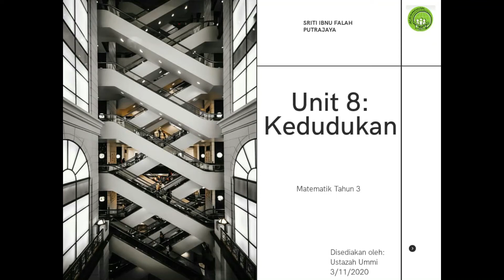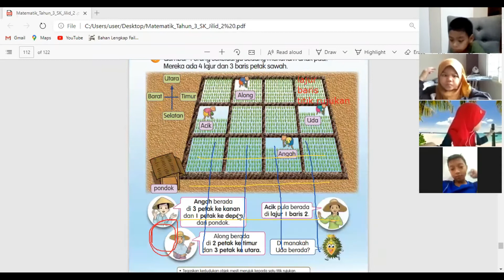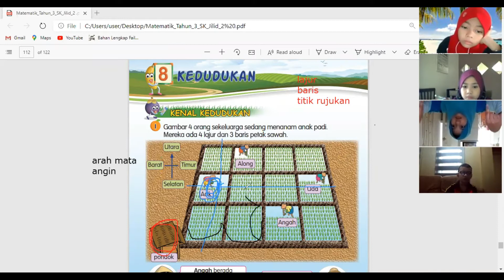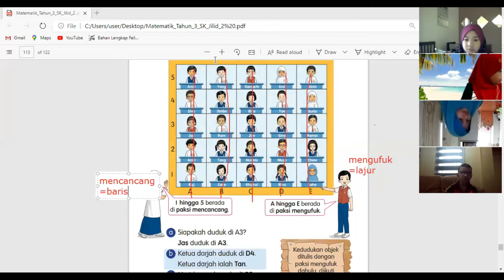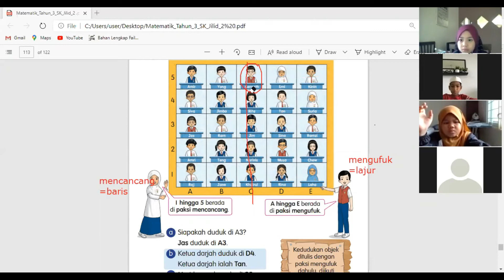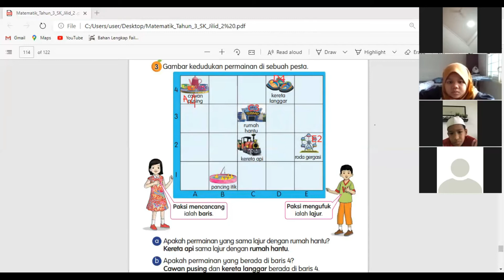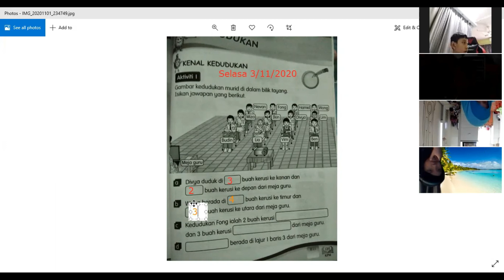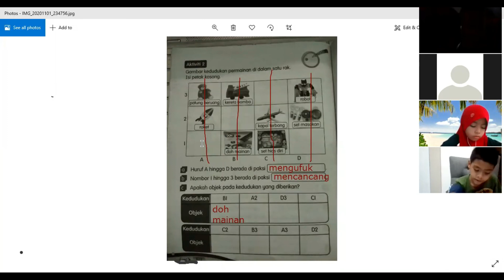Unit 8 - Kedudukan (Matematik Tahun 3)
Assalamualaikum w.b.t .Semoga murid-murid SRITI Ibnu Falah, sentiasa dalam keadaan sihat dan dilindungi oleh Nya. Baik, hari ini kita akan masuk tajuk baru iaitu Unit 8: Kedudukan. Boleh rujuk buku teks Jilid 2 m/s 97-101.